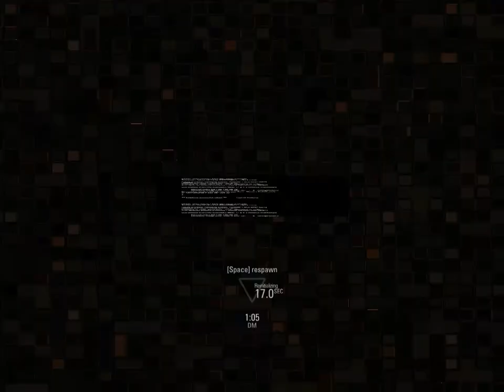The PcYeti Blacklight Retribution - fps fail with GamingROI part 2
GamingROI and I play Blacklight Retribution. and fail.